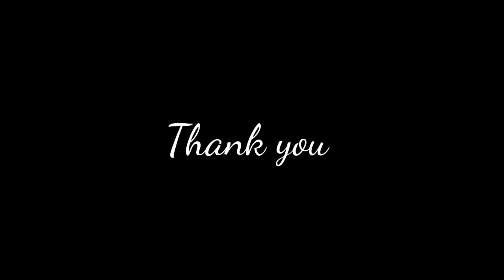Started to earn💥💰|Monetization enabled| Going to change channel name❓❓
Instagram id blacklist_naveen